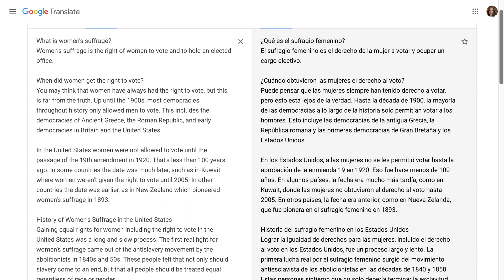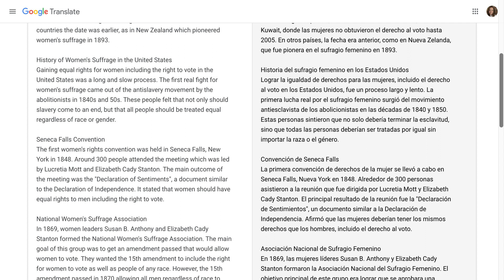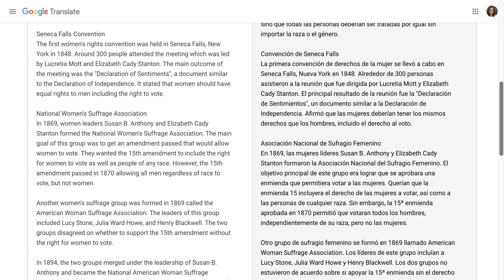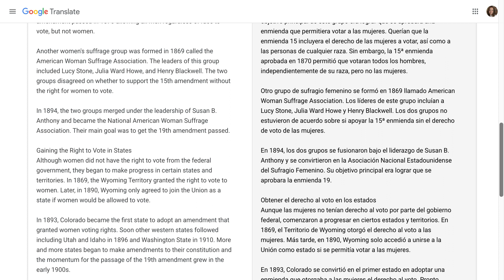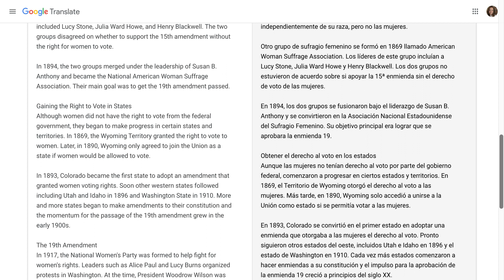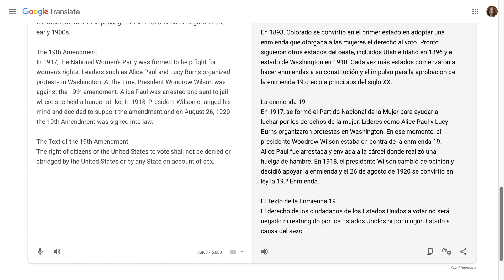Women's Suffrage en espanol